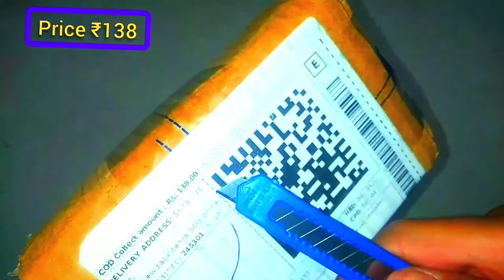Flipkart Loot Offer Today M4band Unboxing Cheap Rs99इतनी सस्ती watch Rs 99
Home
Shorts
Subscriptions
Library

16:47
Best Smart Watch & Smart Band Under 500|Cheap Smart Watch in just 400|Smart Band in just 300 Rupees
Invention Destroy
769K views8 months ago

23:01
Sabki Market
191K views8 months ago

16:25
T500 | Cheapest And Best Smartwatch @ ₹550 Only 😍| Unboxing And In-depth Review 🔥🔥
TECHMESH
480K views6 months ago

44:23
Capital Darshan
144K views3 months ago

5:43
This Smartwatch is Value for Money * Lets Test *
Technology Gyan
1.4M views3 months ago

14:38
Smartwatch Wholesale Price in Delhi || घर बैठे मंगवाए। Smart Watch Cheap Price 😛 COD Available Here.
Oz Technic
34K views6 months ago

7:52
This Budget Smartwatch is Great value for Money!
Tech Burner
3.9M views1 year ago

10:10
I7 pro max Smartwatch 🔥| full setting & unboxing | cheapest full screen smartwatch 🔥
Barmanji Tech
129K views1 month ago

4:26
Top 3 best smart watch under 500 2022 in india |⚡| smart watch under 500 only
ETetra Gadgets
168K views5 months ago

8:09
Top 5 Best Smartwatch Under ₹3000 in 2022⚡Smartwatch With Calling, Alomed & Spo2 Under 3000⚡Aug 2022
118K views3 weeks ago

6:12
Trying ₹399 rupees ka Sasta Smartwatch from Amazon😱 | Bekaar ya Sahi Hai? 🤔 | Smartwatch under ₹500
TECHOOB
865K views3 months ago

Best Watch ever || Series 6 Smart watch || Price ₹699 ||
Tech Boomer
2.6M views10 months ago

31:22
Smart watch Rs. 99🔥 | Sabse Sasta | Watch FREE | Earbuds Rs. 180 | Capital Darshan
Capital Darshan
70K views3 weeks ago

4:44
I7 Pro Max Smartwatch | Waterproof Test | Update Video 😰😭
TECHMESH
832 views3 hours ago
Related

We Tested Rs.500 Apple Watch - Kya Hai Ye? 😯⚡️TrakinShorts
Trakin Shorts
1.2M views2 months ago
Related

G-Shock 150😱 Watches Chor bazar Delhi Cheap Watch Market😱 Chor Bazar
Venture shots
77K views1 year ago
Related

6:10
Smart Watch Under 500 Rupees|Budget Smartwatch on Amazon|Best Smartwatch for Android/iOS
Invention Destroy
656K views1 year ago

12:08
D20 Smart Watch Under 299/- Only From Flipkart Full Unboxing and Review 🔥
Joshi Unboxing
141K views2 months ago

12:36
Cheapest Android SmartWatch | Unboxing & Gaming Test
Tech Buddy
5.7M views3 years ago

21:04
DL84 VLOGS(sandeep)
8.8K views3 weeks ago

26:54
Best Buy Gadgetz | अब तक का सबसे सस्ता Store | Smart watch Rs. 249 | Capital Darshan
Capital Darshan
35K views1 month ago

38:27
sintu gupta
338K views1 month ago

12:26
CHEAPEST ANDROID SMARTWATCH UNBOXING & REVIEW 😍 |DZ09 SMART WATCH..🔥🔥
Technical P.R.
1.7M views11 months ago

33:54
Capital Darshan
40K views1 month ago

27:02
Capital Darshan
36K views3 months ago

6:51
Top 5 Smartwatches Under 3000 | best smartwatch under 3000 | smartwatch under 3000 | smart watch
Tech Manzil
16K views6 days ago

12:42
Fire-Boltt NINJA CALLING PRO Unboxing & Review ⚡️ Best Bluetooth Calling Smartwatch 2022 Under 2000!
Aman Dhingra
49K views3 days ago

12:43
DIZO Watch D Talk Unboxing & Review ⚡️ Best Bluetooth Calling Smartwatch 2022 Under 3000!
Aman Dhingra
35K views2 days ago

17:31
smart Watch Cheapest Price. Android Smartwatch cheap price All India Delevery @Ravi Sagar Vlogger
Oz Technic
27K views5 months ago

19:59
Exploring Kamal
12K views4 months ago

9:43
Top 5 Best Smartwatches under 2000 || Best Round Dial smartwatches under 2k
DABBA KHOL
161K views4 weeks  max Vs T500 Smartwatch  Reborn